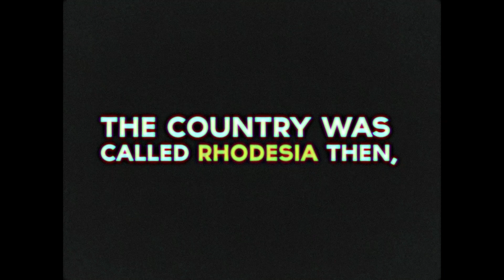Eye Q - Please The Nation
The Effect Of Heavy Music: Rock Music And Revolution In 70s Zimbabwe

Just as the hippie era came to an end in America, a second 60s was beginning: in what is now Zimbabwe, young people created a rock and roll counterculture that drew inspiration from hippie ideals and the sounds of Hendrix and Deep Purple. The kids in the scene called their music “heavy,” because they could feel its impact, and it resonated from Zambia to Nigeria.

At its peak in the mid-70s, the heavy rock scene united tens of thousands of young progressives of all racial and social backgrounds. The country was called Rhodesia then, one of the last bastions of White rule in Africa, and heavy rockers defied segregation laws and secret police to make a stand for democratic change.

Eye Q is one of the greatest bands of the scene: their rock stands on par with the early Zamrock of WITCH and Ngozi Family. “Please The Nation” encapsulated Eye Q’s desire to forge forth, in a new, free country, and this set collates their 7” singles, ultra-rare album and songs from master tape and presents their music for the first time outside of Zimbabwe.

A trio of authors collaborate here to tell the Eye Q story, and to investigate the genesis of the heavy rock scene under Ian Smith's racist, oppressive government, and its dissipation after Zimbabwe's liberation.

This film was created by Bennett Piscitelli